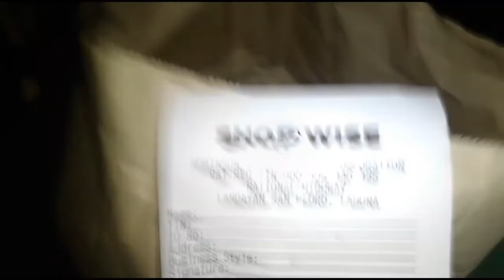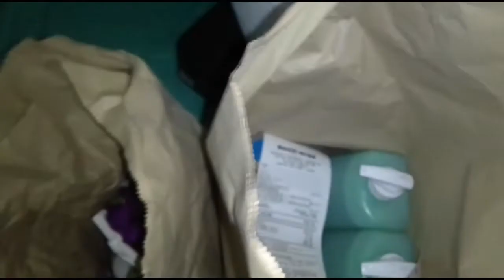Shopwise -San Pedro | Grab Merchant Review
See how the biggest supermarket in San Pedro City fared as a Grab merchant. 🧐☝🏽